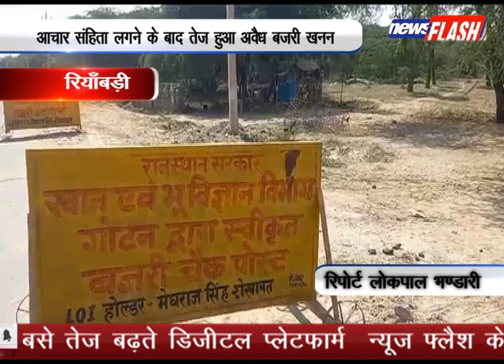रियाँबड़ी : आचार संहिता लगने के बाद तेज हुआ अवैध बजरी खनन